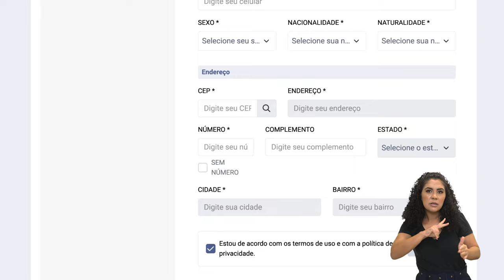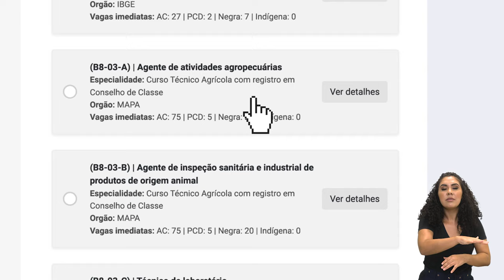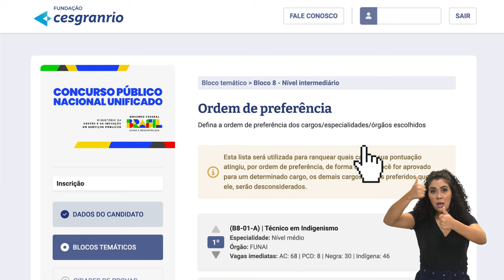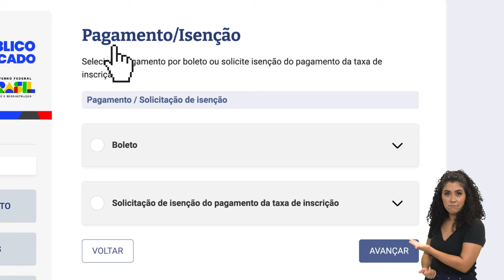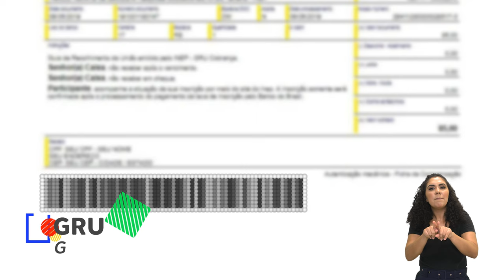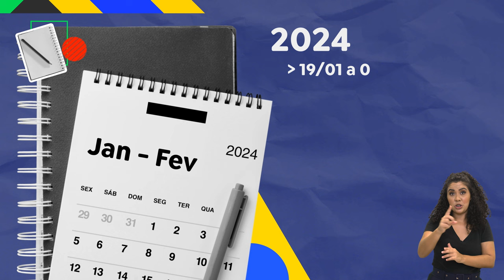TOME NOTA! COMO SE INSCREVER NO CPNU | NIVEL MÉDIO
Até o dia 9 de fevereiro é possível se inscrever no Concurso Público Nacional Unificado também em vagas de nível médio. O assessor do Ministério da Gestão e Inovação em Serviços Públicos, Pedro Assumpção, explica passo a passo o caminho para se inscrever nos cargos desse nível (bloco 8). Acompanhe e Tome nota!